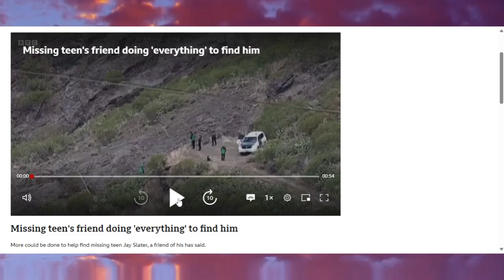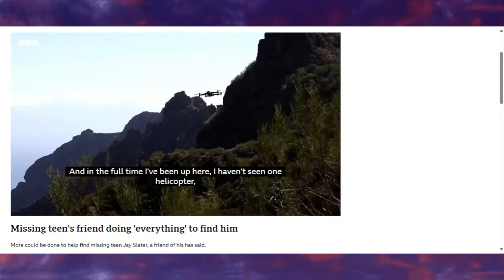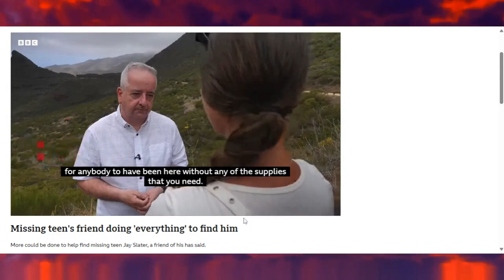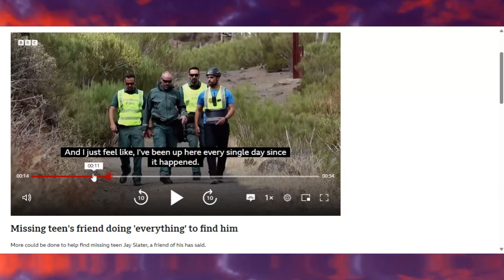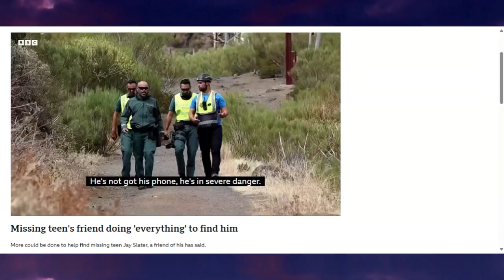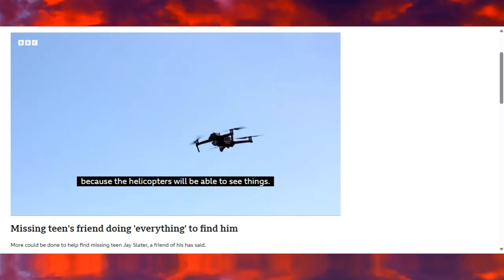LUCY MAE LAW ~ SLIP UP ~ SO WHAT ELSE DOES SHE KNOW BUT IS NOT SAYING???